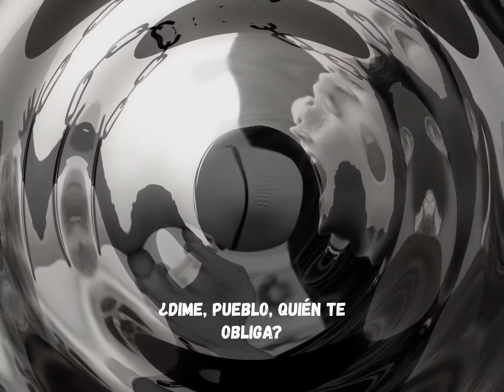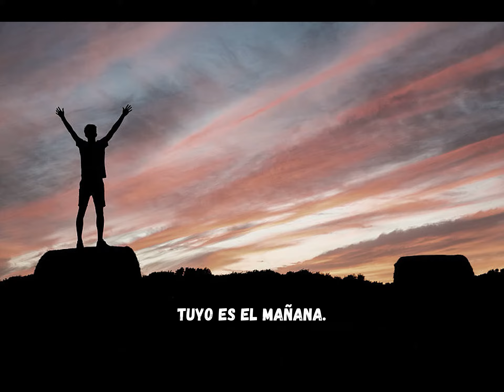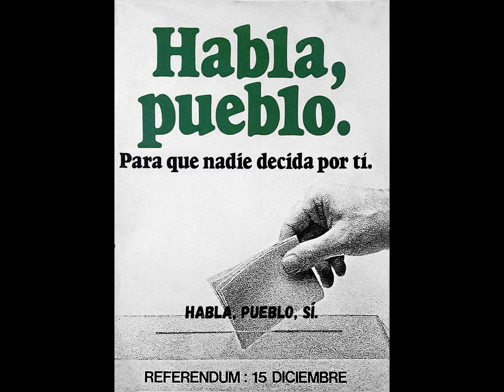HABLA PUEBLO HABLA DE VINO TINTO letra IES Sentmenat